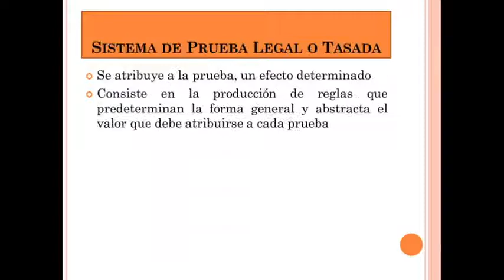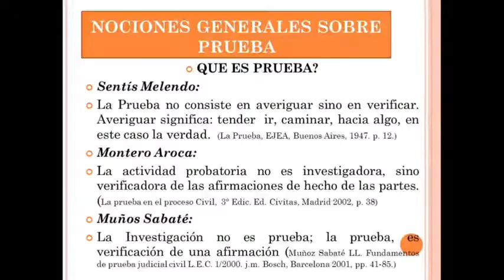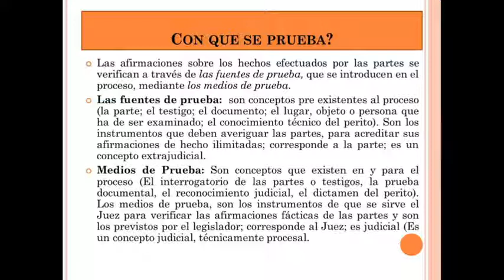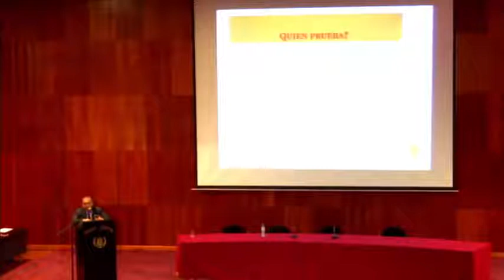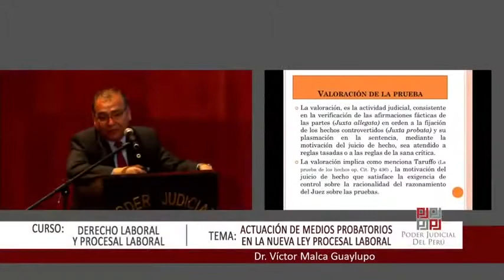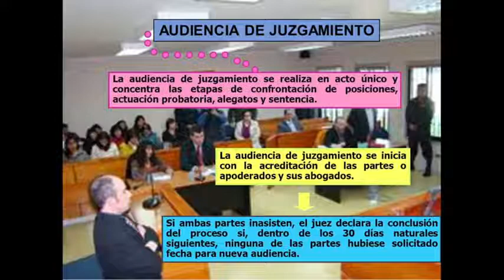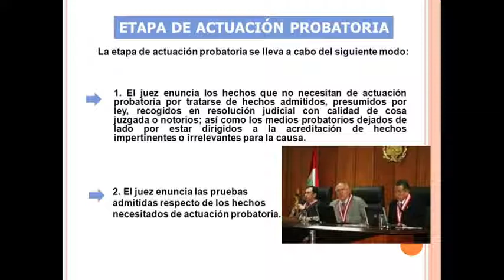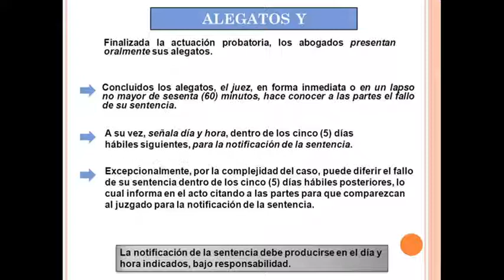23/11/2016 - Actuación de Medios Probatorios en la Nueva Ley Procesal Laboral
23/11/2016 - Actuación de Medios Probatorios en la Nueva Ley Procesal Laboral. Evento llevado a cabo en el auditorio del edificio Carlos Zavala Loayza. Ponente: Dr. Víctor Malca Guaylupo (Escuela de Formación de Auxiliares Jurisdiccionales y Administrativos - CSJ de Lima) .(Toda la información audiovisual de la Corte Suprema de Justicia de la República presionando